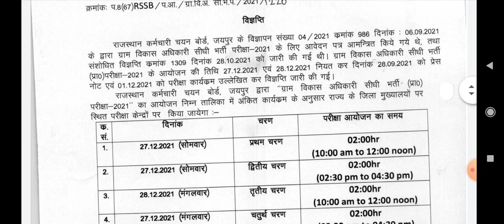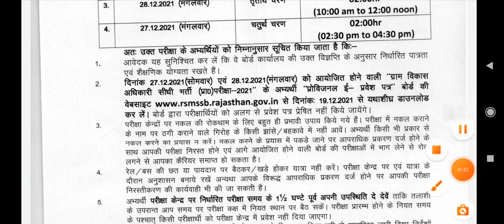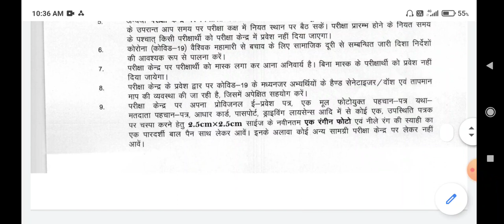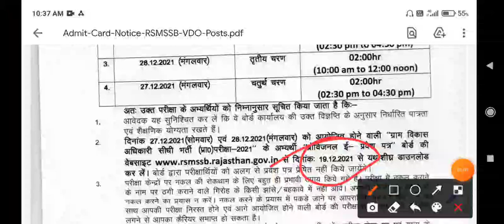vdo admit card 2021/vdo exam admit card 2021/gram sevak bharti admit card/vdo gram sevak news today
VDO ADMIT CARD 2021
GRAM SEVAK ADMIT CARD 2021
VDO SAFE SCORE 2021  GRAM SEVAK EXAM ADMIT CARD DOWNLOAD 2021
EXAMDEKHO

VDO GRAMSEVAK VDOADMITCAARD GRAMSEVAKAITCARD VDONOTICE